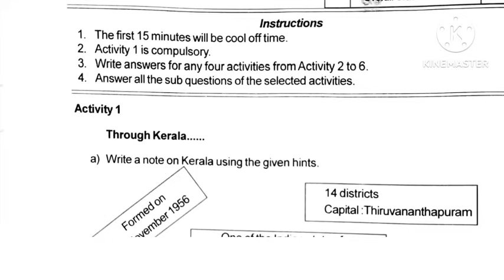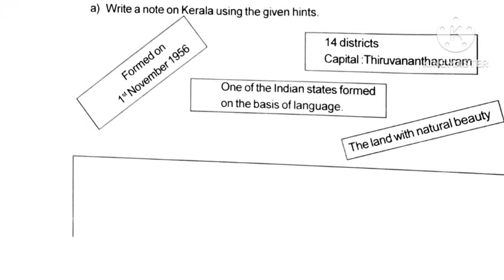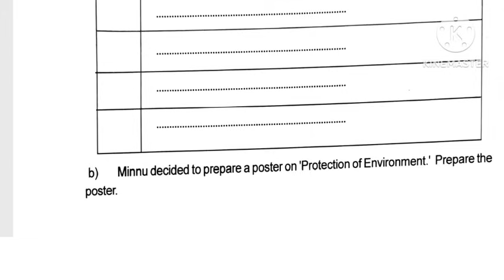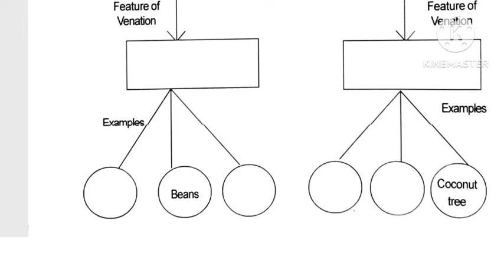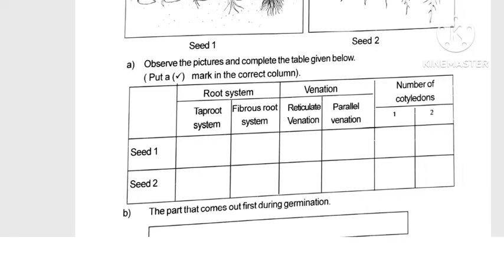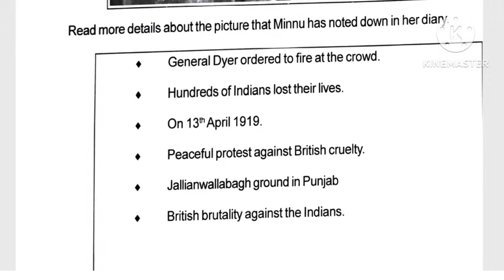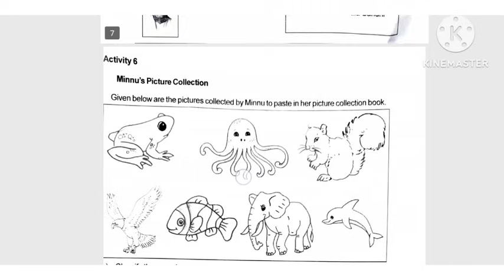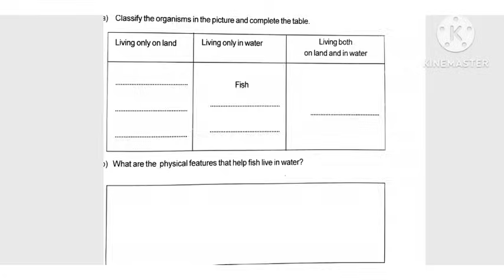class 4 EVS first term question Paper with answers